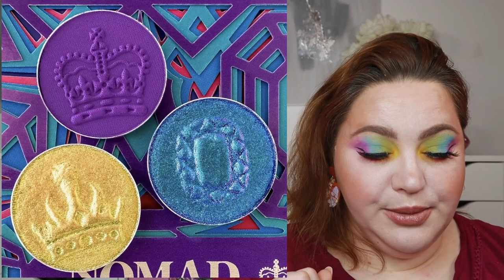New Makeup Releases |New Promising Brand | It´s a YESSSS!| Part 66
Hi Loves ♥!
What is new in makeup this week? Let’s Talk about it!
What makeup release is coming to your wish list this week?

 @SamanthaMarchxo  YouTube channel (the creator of the “Will I buy it”- series)

PRODUCTS MENTIONED:
1. Singe Beauty by Angelica Nyqvist Brush Set
2. Zeesea cosmetics Tipsy Dog Quads
3. Tarte Cosmetics Maracuja Juicy Liquid Lip
4. Supergoop PLAY Lip Shield SPF 30 Sunscreen Lip Balm
5. Essence Cosmetics Ready For A Ride Palette
6. Nomad cosmetics Eyeshadow palette  COMING SOON
7. Fenty Beauty Hella Thicc Volumizing Mascara
8. Benefit Cosmetics Goof Proof Brow Powder
9. Legend of Korra X ColourPop Collection
10. PeriPera cosmetics Ink Glowy Mood Balm
11.  Jill Stuart Lip Balms
12.  Shiseido 7 LIGHTS Powder Illuminator
13. Mentos x Rude Cosmetics Collection
14. Frida Kahlo x SHEGLAM
15. Arttitude cosmetics Maneater palette
16. Makeup By Mario Moisture Glow Plumping Lip Color
17. Disney x Spectrum Collections
18.  City Color cosmetics Liquid Duochromes

♥ Zeesea Cosmetics Nikki_Helena

Hi, I am Nikki_Helena ♥. I am a German beauty YouTuber. Thank you for watching, please be sure to check out my other beauty videos, where you'll find my best beauty tips, tricks and favorites as well as tutorials on everything colorful makeup. The opinions stated in my videos are always 100 % my own, weather the products was sent to me in PR or I bought it with my own money. I hope you enjoy watching. ♥